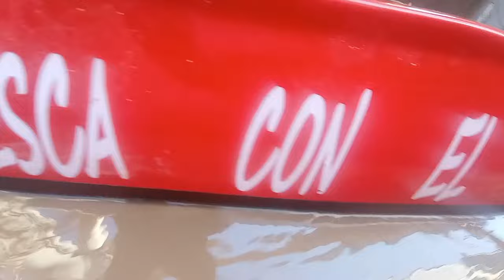ARMADO CHANCHO en PUERTO CARGIL SAN MARTÍN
Tremenda Pesca metimos en puerto San Martín Cargil la Verdad hermaso Chancho Armado
te dejo con el nuevo Video Espero que te guste y Comentén mucha gracias por acompañarme siempre